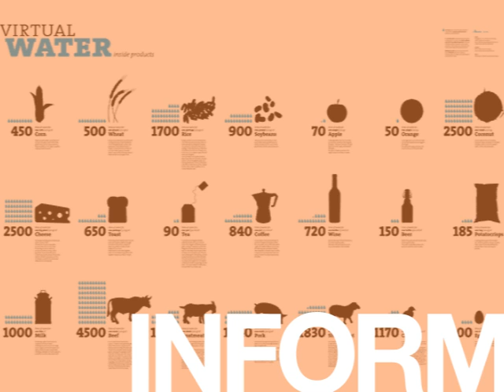Why Design? Motion Graphic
A short motion piece answering the question "Why Design?" I argue that graphic design has purpose. Made in AfterEffects CS4 in Motion Typography class at Woodbury University. Designed by Melissa Cassara.